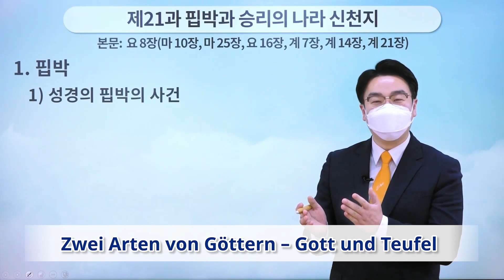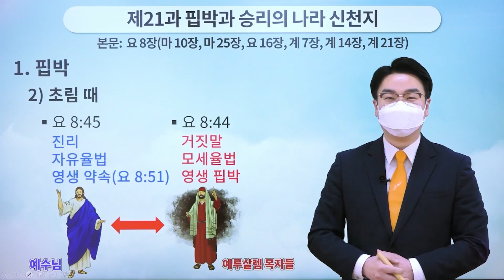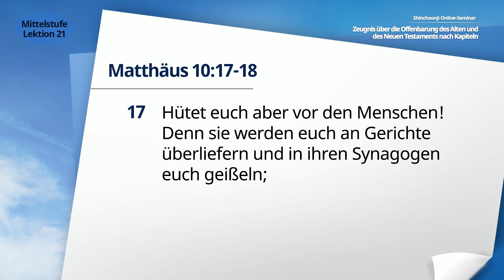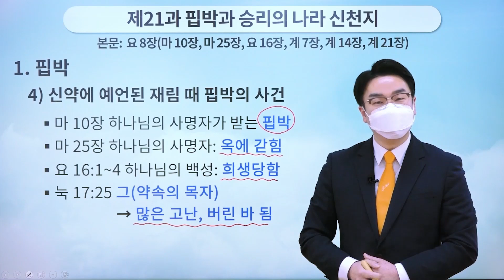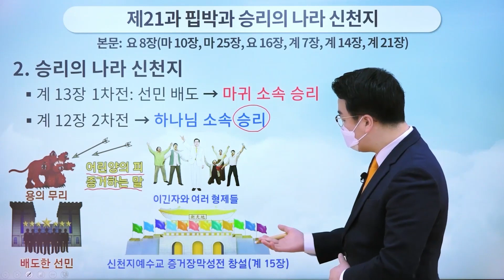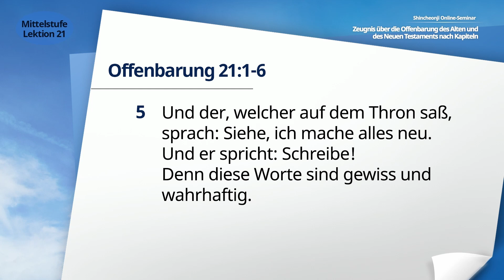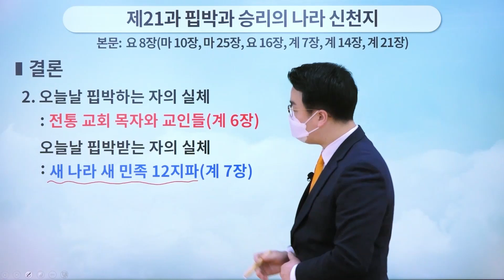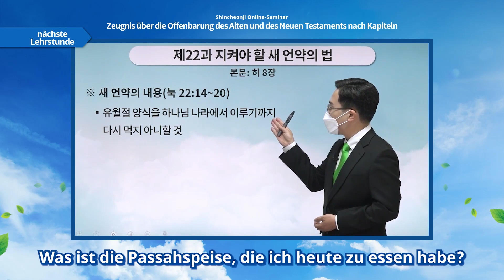[Lektion 21] Verfolgung und das Reich des Sieges Shincheonji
Zeugnis über die Offenbarung des Alten und des Neuen Testaments nach Kapiteln | Shincheonji Online-Seminar

✅ Lehrumfang: [Lektion 21] Verfolgung und das Reich des Sieges Shincheonji | Joh 8 (Mt 10, Mt 25, Joh 16, Offb 7, Offb 14, Offb 21)
✅ Datum & Zeit: 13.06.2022 (Mo), 10:00 Uhr (GMT +9) veröffentlicht
* Name der Veranstaltung: Zeugnis über die Offenbarung des Alten und des Neuen Testaments nach Kapiteln
* Zeit: jede Woche Mo, Do / Veröffentlichung um 10:00 Uhr vormittags (GMT +9)
* Lehrpersonen: Versammlungsleiter Manhee Lee, Gemeindeleiter der 12 Stämme
* Lehrumfang: 25 Lektionen der Mittelstufe vom Zion Christlichen Missionszentrum
sowie Sonderlektionen

※ Lehrgang der Mittelstufe:  Kurs, bei dem Besonderheiten unter den Inhalten bezüglich Prophezeiung und Erfüllung vom Alten bis zum Neuen Testament kapitelweise erlernt werden.

✅ Kontaktdaten für Beratung und Anfragen nach Regionen
✅ Deutschland
- Shincheonji Gemeinde Jesus - Berlin Gemeinde :

[Shincheonji Gemeinde Jesu, Tempel des Zeltes des Zeugnisses]
Alle Videos auf dem oben genannten Kanal werden in Übereinstimmung mit dem Urheberrechtsgesetz behandelt. Alle geistigen Eigentumsrechte an Video gehören dem Urheberrechtsinhaber. Die unerlaubte Vervielfältigung, Weiterverteilung oder Erstellung abgeleiteter Werke ist verboten, auch für nicht-kommerzielle oder pädagogische Zwecke.